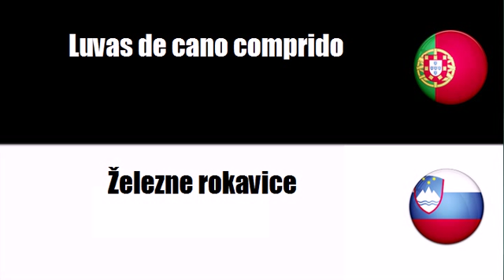Aprenda vocabulário Esloveno # Tema = Acessórios de vestuário